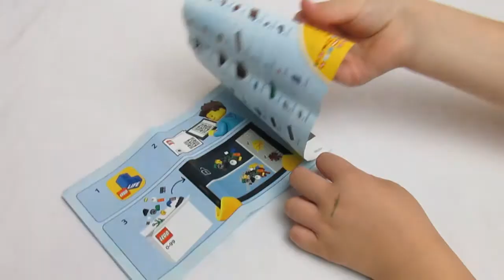Lego Construction Loader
Dirks Brother wanted to make a full video on the Lego Construction Loader set since Dad's 27 second Shorts video didn't do it justice.

In this episode:
A Lego Piece gets left behind
The Lego man loses his hat
A Loader Arm is upside-down (for a bit)